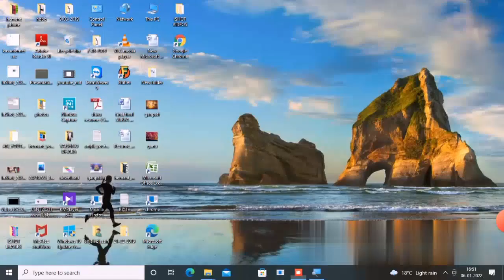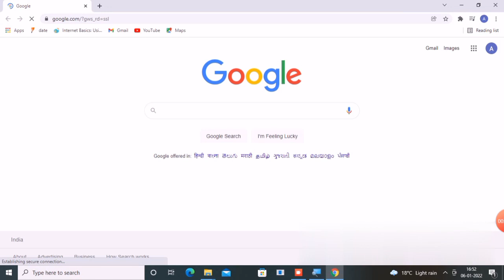How To Solve Google Chrome "You are using an unsupported command-line flag: --no-sandbox" Problem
Hii friends welcome to my YouTube channel Rsha26 Solutions, today I am showing you how to solve Google Chrome "You are using an unsupported command-line flag: --no-sandbox" problem through this video hope so this will be helpful for you if you are facing the same issue.